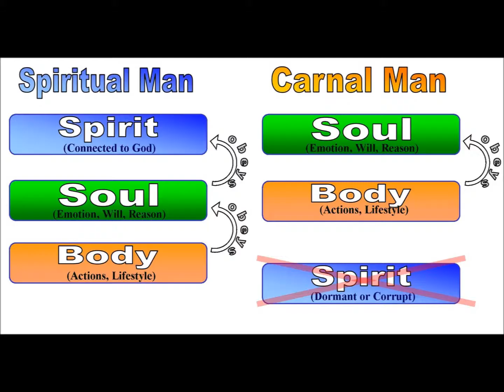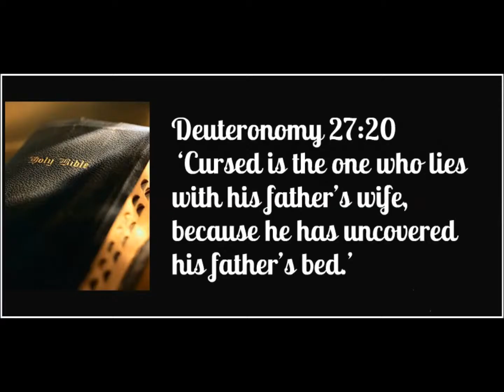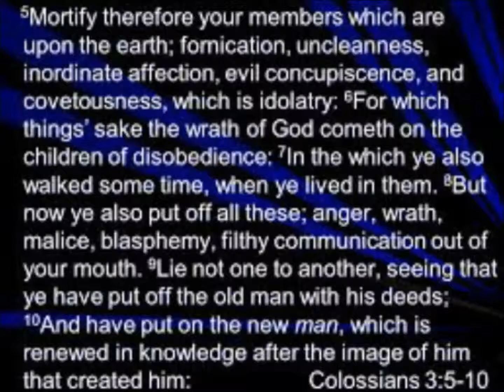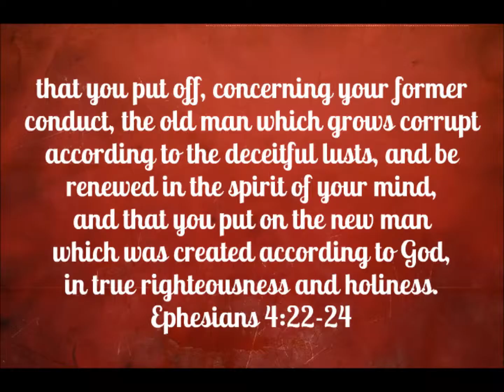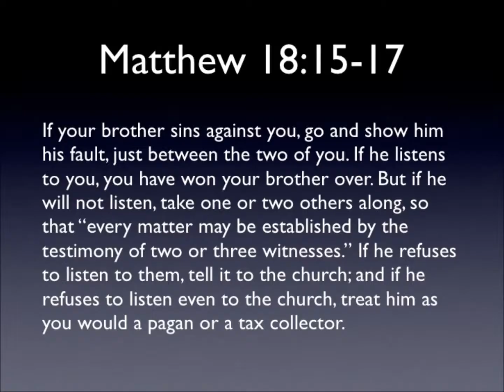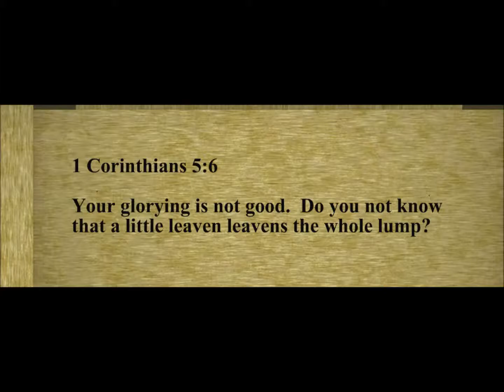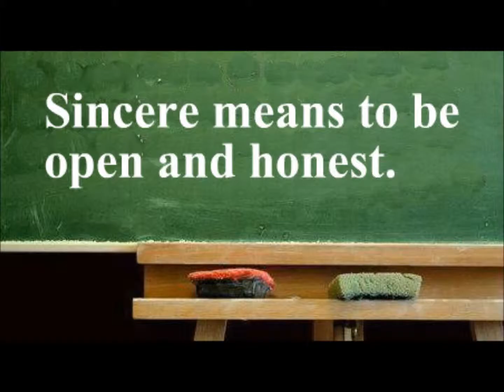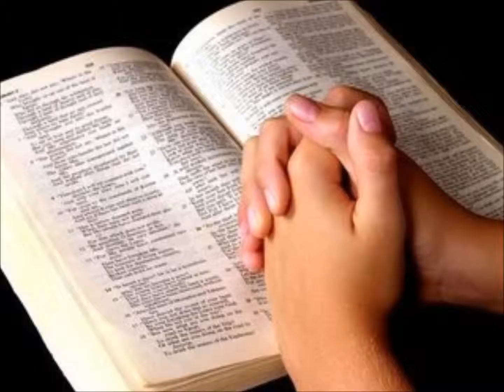Immorality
1 Corinthians 5:1-8